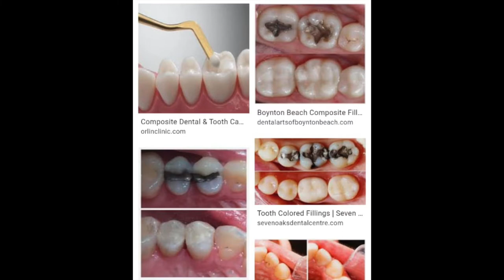PeerTalk 101 with Saikou Manneh ( CEO Of Gamcloudsecure & Konnectfi Wireless) part 1 PeerTalk 0014